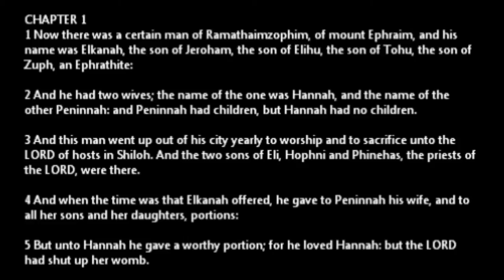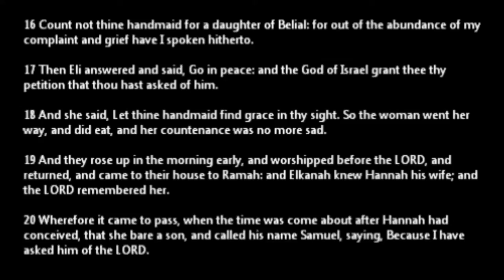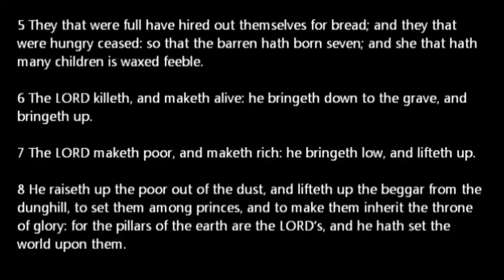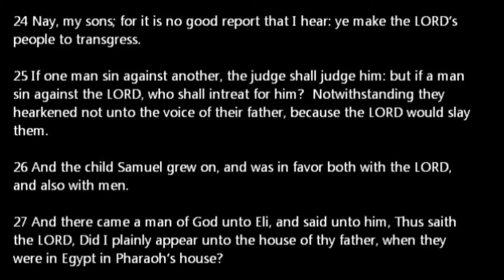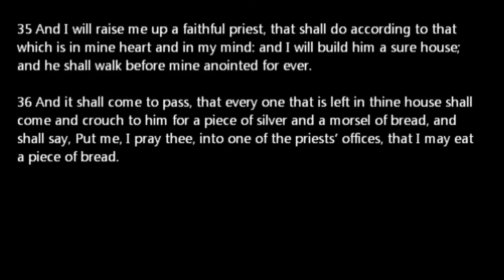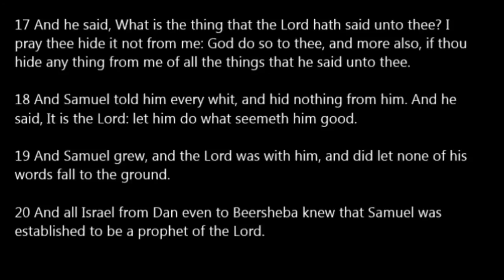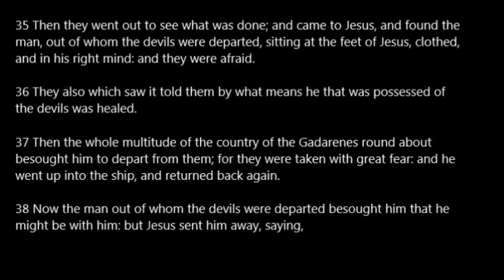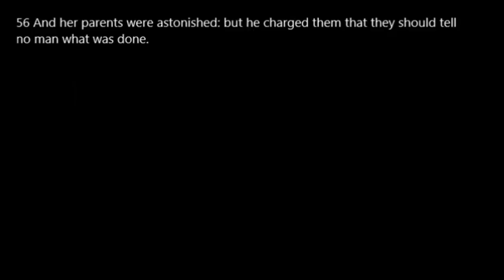Day 095 One Year Bible Read Along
Day 95: 1Sam 1-3; Luke 8:26-56